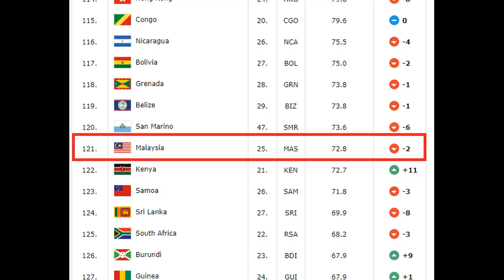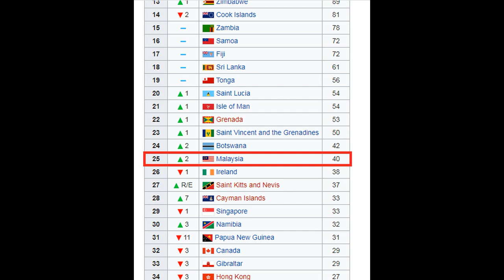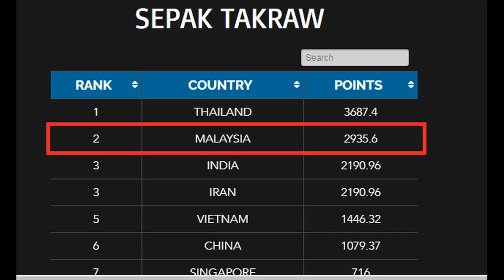Top 10 malaysia sports in the world rankings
Malaysia sport in world ranking